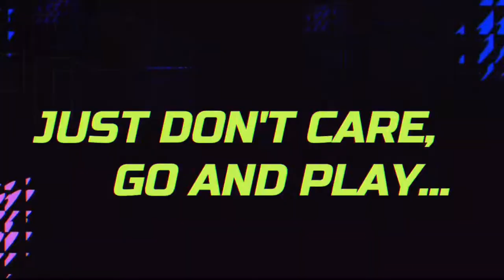ZACZYNAMY TEAM OF THE SEASON! [50 paczek na Community TOTS]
Mnóstwo paczek, mnóstwo contentu, mnóstwo frajdy - startujemy z Team of the Season!